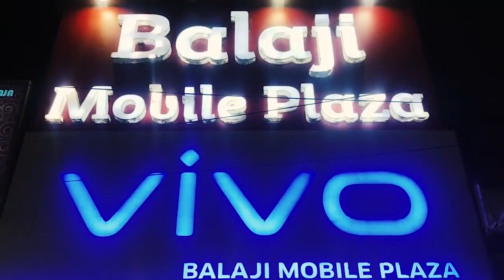ডঃ এপিজি আবদুল কালামের স্মরণে,ভারতীয় জওয়ানদের উদ্দেশ্যে, এক বিশাল রক্তদান শিবিরের আয়োজন